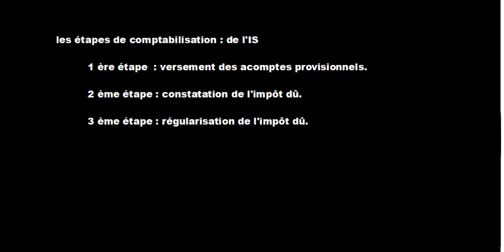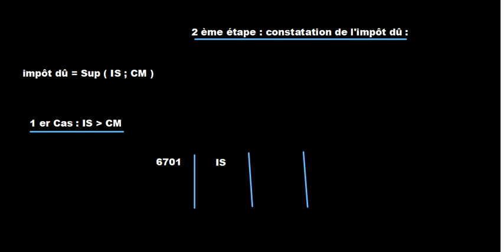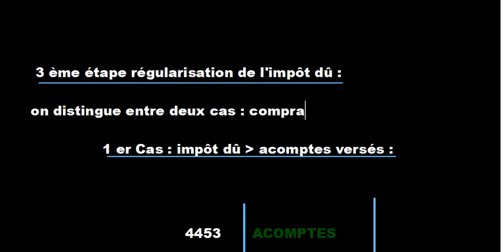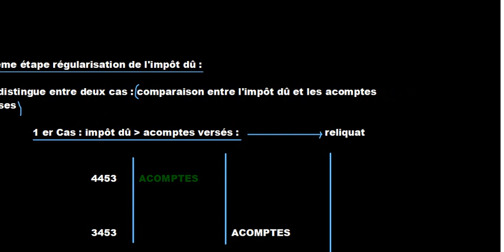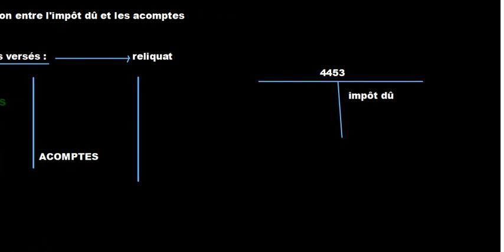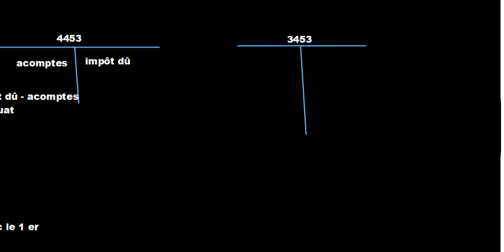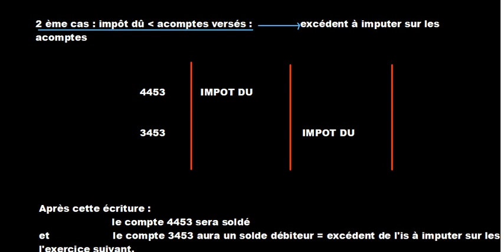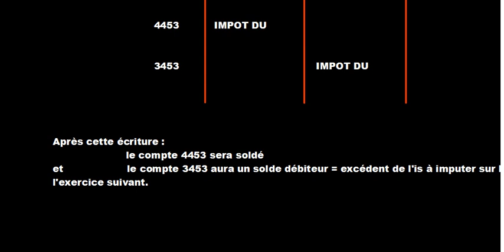COMPTABILISATION DE L'IS (IMPÔT SUR LES SOCIÉTÉS)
COMPTABILITÉ DE SOCIÉTÉS